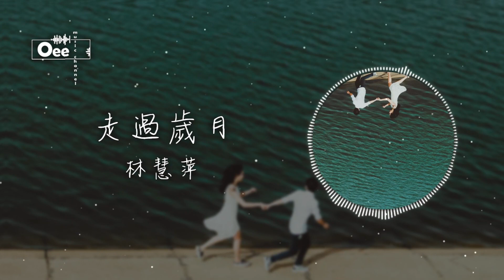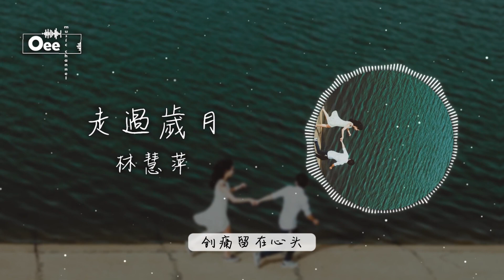林慧萍 - 走過歲月【我要更加好好把握 讓它填滿更多】♫ 動態歌詞 ♩ 高音質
詞：施秀枝
曲：黃仁清

美好的歲月
來了
又去了
填滿了寧靜寂寞
當它輕輕的溜過
我猛然回首
失落的歲月
來了
又去了
卻不知為了什麼
當它輕輕的溜過
創痛留在心頭
也許明天有更多歲月經過
我要更加好好把握
讓它填滿更多
讓它填滿更多
讓它填滿更多
讓它填滿更多

美好的歲月
來了
又去了
填滿了寧靜寂寞
當它輕輕的溜過
我猛然回首
失落的歲月
來了
又去了
卻不知為了什麼
當它輕輕的溜過
創痛留在心頭
讓它填滿更多
讓它填滿更多
讓它填滿更多
讓它填滿更多
除此影片。

封面的版權歸於攝影師所有。